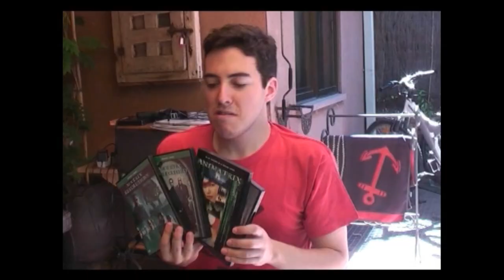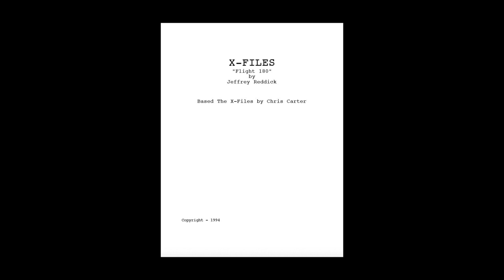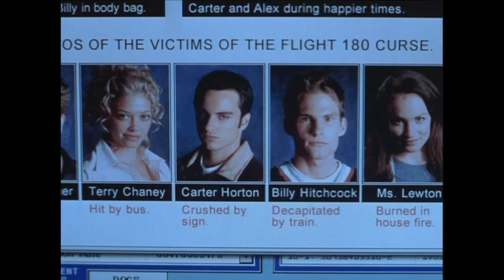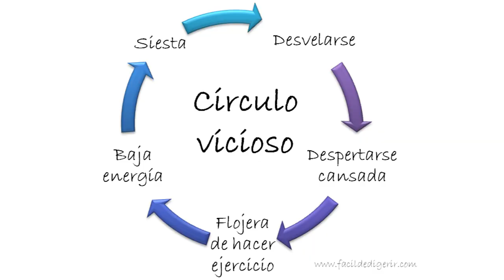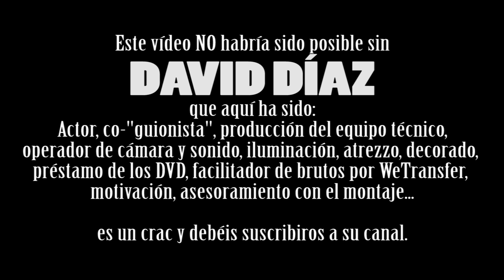Franquicia | DESTINO FINAL Parte 1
Nunca es pronto si la muerte es buena. Retrospectiva de todas las pelis de Destino Final.

En preparación:
La Franquicia Disney: Capítulos 4-50
La Franquicia: Destino Final parte 2 (¡ups, spoiler!)
Las Grapas de FJ: Poe Dameron
La Franquicia: Mundos Perdidos
Recordando WEE

Resubidas pendientes:
La Franquicia 2011: Crepúsculo
La Franquicia 2011: X-Men
Los Cameos de FJ: Recopilatorio
Cortometrajes: “Si la muerte me deja” y “Libre”